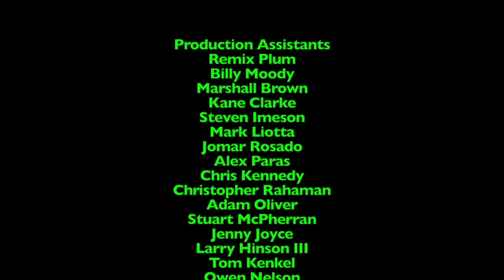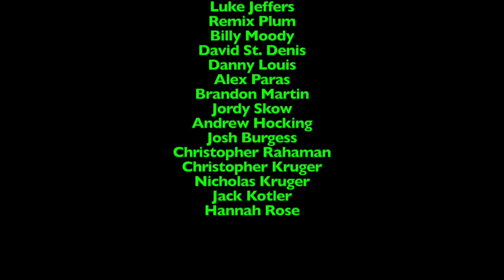Ripley's Believe it or Not! - Episode 1,683 - Meet Satan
This episode was originally made, filmed, edited, and recorded on August 19th-September 20th, 2024 using Final Cut Pro!